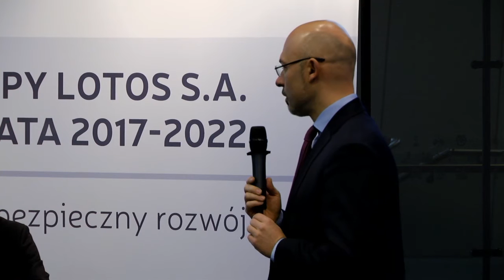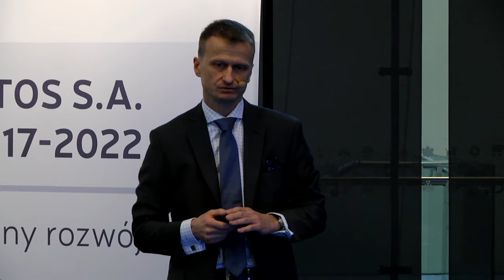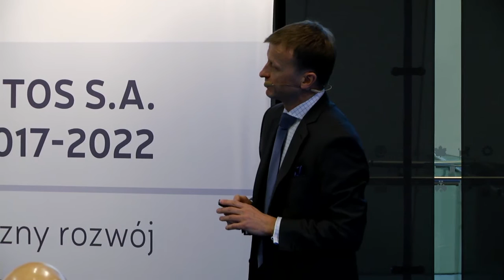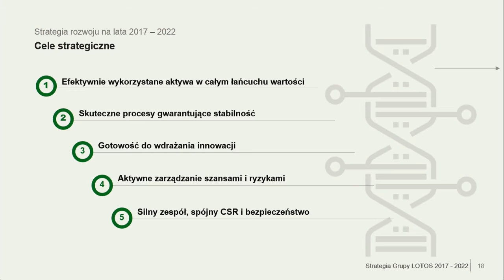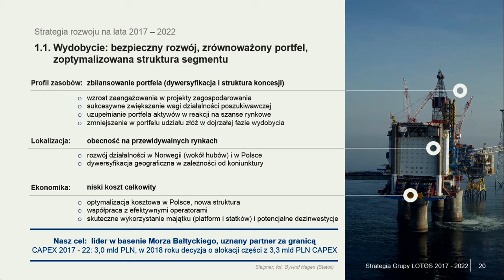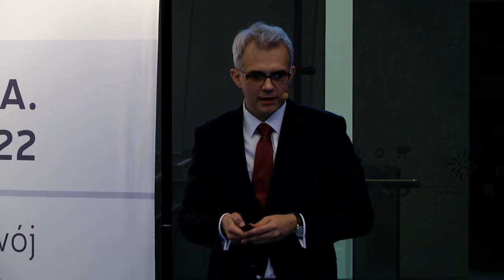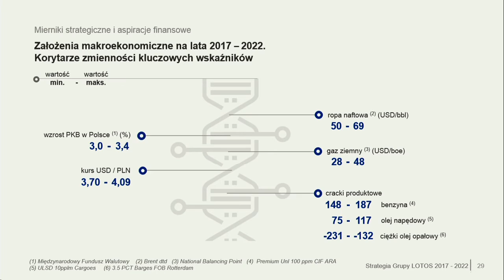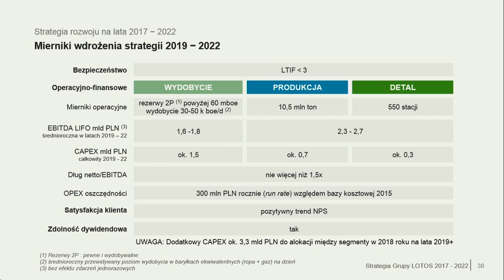Prezentacja Strategii Grupy LOTOS S.A. na lata 2017-2022 PL (Warszawa, 15.12.2016 r.)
LOTOS przedstawił strategię na lata 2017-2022. Koncern opiera swoje plany na stabilizacji i bezpiecznym rozwoju w kluczowych obszarach działalności z równoległym silnym wsparciem dla procesu wdrażania innowacji.

Zgodnie z dokumentem spółka zakłada m.in. podwojenie średniorocznego skonsolidowanego wyniku EBITDA LIFO* w latach 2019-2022 (względem lat 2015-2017) z poziomu ok. 2 mld zł do ok. 4 mld zł. Na inwestycje, w ciągu nadchodzących 6 lat firma zamierza przeznaczyć 9,4 mld zł.

Zarząd Grupy LOTOS S.A. deklaruje również przywrócenie w spółce zdolności dywidendowej.